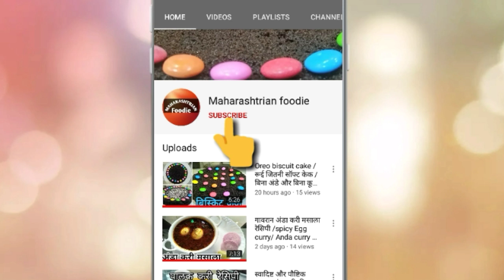रवा उत्तपम और मूंगफली की चटनी | instant Rava uttapam with peanut chutney | sooji uttapam | uttapa